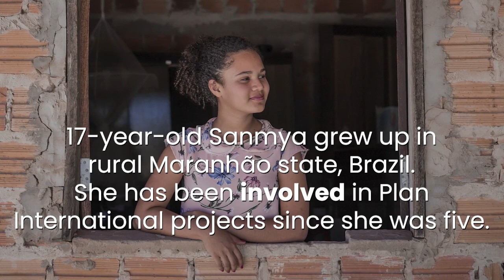Sanmya’s Plan: One girl's plan to bring safe water to her community in Brazil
Meet Sanmya, one of our 12 BeatTheClock champions. The clock she’s beating is the estimate from the World Economic Forum that it will take 131 years to achieve gender equality. Sanmya isn’t going to wait for that.

“I carry the responsibility of being an example to my community, inspiring girls to believe that there is a possibility of opening a new path.”

In Codó, Brazil, where water is a scarce resource, it’s easy to understand why young women buckle under their domestic responsibilities and give up on school.  But Sanyma knew that for her situation to change, she had to complete her education, no matter what.  Watch the short film to find out more about how and why she did it.

Read Sanmya’s story, and profiles on our other BeatTheClock champions, at plancanada.ca/beattheclock